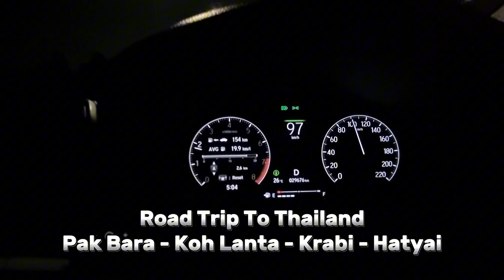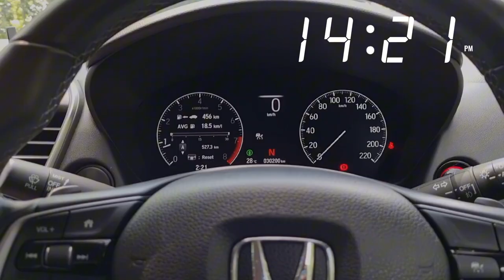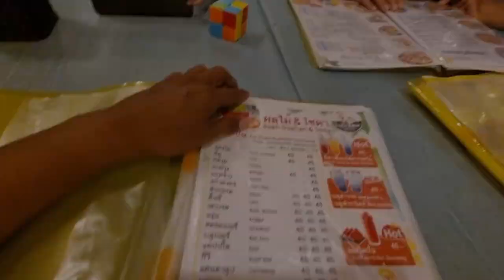Day 1 - Family Road Trip to Thailand, Kuala Lumpur ke Pakbara, Satun, Thailand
Family Road Trip to Thailand | Pakbara | Koh Lanta | Ao Nang, Krabi | Hatyai

Day 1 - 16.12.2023 cuti sekolah hujung tahun 2023, perjalanan 6 hari ke beberapa tempat di Selatan Thailand.

Pakbara View Point, Grand Andaman Resort, Ko Mu Phetra National Park.

Timecodes

0:00 - Intro
0:09 - Journey Highway PLUS
1:58 - ICQS Wang Kelian, Perlis, Malaysia
3:00 - Imigration & Custom Wang Prachan, Satun, Thailand
3:17 - Satun, Thailand
3:45 - Pakbara View Point
4:15 - Grand Andaman Resort
5:03 - Room tour
5:29 - Sunset Pakbara View Point
6:07 - Restoran Papayamom
7:53 - Photo summary of the day

Family Road Trip To Thailand (6 hari 5 malam)
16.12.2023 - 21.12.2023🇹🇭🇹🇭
KL - Pak Bara - Koh Lanta - Ao Nang Krabi - Hatyai
1 Bath - RM0.1335

💸 Renew passport 2 orang - RM400
💸Jumlah Perjalanan - 2007 km
💸 Petrol di Malaysia [pergi & balik] - RM170
💸 Top- up Touch & Go - RM100
💸 Makanan di Malaysia - RM100
Total - RM770

Insurans
🛺  Pakej Compulsory  + Voluntary Insurans + TM2, TM3, TM6 (5 orang 1 bulan) by Anas & Fairuz Asia Global Services - RM190
🛺 Extension 101 Zurich Takaful (6 hari)- RM23.65
🛺  Travel insurans Family online (Etiqa Tripcare 360 - 8 hari) - RM64.87
Total - RM278.52

Hotel
🏡 Grand Andaman Resort (Pak Bara, Satun - 1 malam) - RM266
🏡 Lanta Family Resort (Koh Lanta, Krabi - 2 malam) - RM321.57
🏡 Ao Nang Regeant Hotel (Ao Nang Krabi - 1 malam) - RM211.47
🏡 M - One Residence (Hatyai - 1 malam) - RM188.18
TOTAL RM987.22

🇹🇭 bayar imigresen 🇹🇭 keluar & masuk(duit kopi mungkin) - 80 Baht
 🍛 Kos makanan di 🇹🇭 termasuk street food, 7eleven - 8544
Baht
🎊 Shopping sourvenir & 7Eleven - 3300 Baht
🏍 Route 41 sourvenir - 1100 Baht
🚗 Petrol di 🇹🇭 - 1396 Bath
⛴️ Tiket feri ke Koh Lanta pergi & balik - 260 Baht
🌋 Tiket masuk Khaothong Hill 5 orang - 240 Baht
🍹🍰  Tiket masuk SeaVerse Cafe & Restaurant 5 orang - 150 Baht
🎊🎉 Miscellaneous ~~RM300
TOTAL - 15070 Baht x RM0.1335 = RM2011.85

GRAND TOTAL = RM4347.59